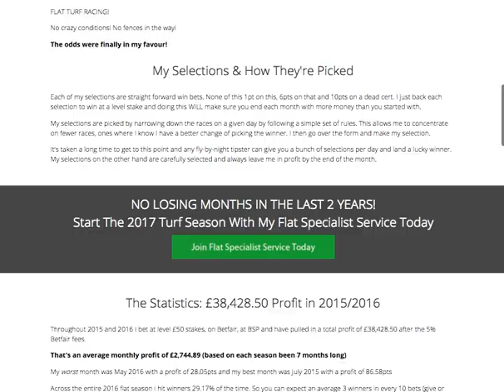Flat Jockey Handicap Betting - AVERAGE OF £19,214 EACH SEASON!